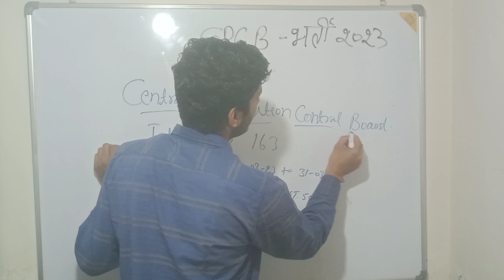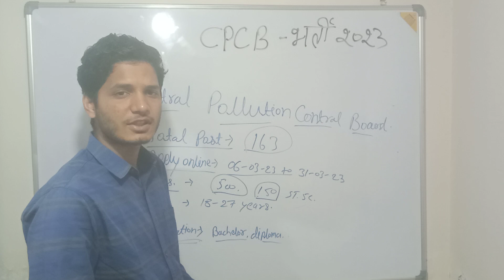Central pollination control Board recuritment 2023 | CPCB vacancy update | central govt jobs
Central pollution control requirement
 Central pollution control Bharti
 Central pollution control vacancy
 polution Vibhag Bharti
 Central pollution control Vibhag Bharti
 Central pollution control vacancy 2023
 Central Board Bharti
 polution government job
 pollution government Bharti